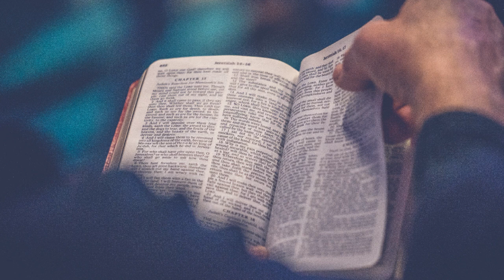PAS CHARIS DEVOTION 19 JUL 2024 | SPIRITUAL MATURITY, BEYOND CHILDHOOD